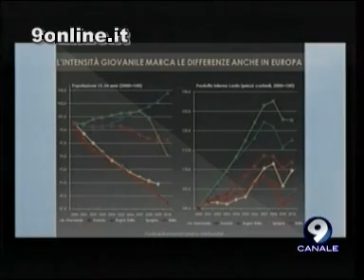I Giovani Imprenditori sbarcano a Capri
"Alziamo il volume, diamo voce al futuro". La 26ma convention dei Giovani Imprenditori sbarca a Capri. Al centro del dibattito, i giovani e l'occupazione. Per la prima volta al convegno, per scelta degli organizzatori, non è presente alcun esponente di forze politiche.
Servizio di Fabrizio Fiorentino